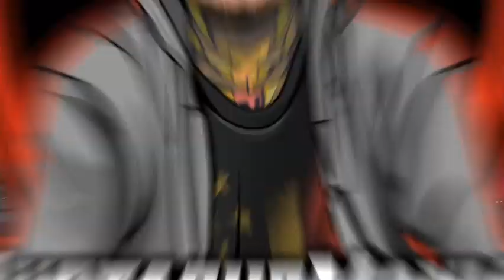HOLY SH*T!!! Shadow Of Intent - Saurian King (Reaction)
It's been a minute since I have heard Shadow Of Intent and I am glad I heard this one!!! Let me know what you think and let me know what to react to next!

Lyrics:

Oh, this is where it began
Before the coming of war
With long knives they carve the night
Awaiting in anticipation to long persist the coming abyss
A savage conflict is unfurling
Condemning of faith, condemning with hate and death
Violent expulsions, claiming the lands as their own
A cataclysmic and misanthropic catalyst shall further enrage
Demands for our deaths
Several long nights of terror
The cleansing begins
This is the new beginning of our living hell
The coming was foretold, warnings went unheeded
We all sat by and stared as the stampede proceeded
Conquer all, drudges invading the denizens
Laughing and dancing while bidding the devil's work
Martyrs lie in the streets on this night
So you may live, they give their selfless death
But the madness does not end yet
Scales project from beneath his ophidian skin
Misanthropic
You were never supposed to be king
But the madness does not end yet, my friend
Pissing right on our graves
Razing, dragging our names through the dirt
The worst has yet to come
The blame for their failures falls on us
We pay for this with the conflagration of 1,000 shrines
I obey you not
You deceive your own
Others blinded by your lies
I see through them all